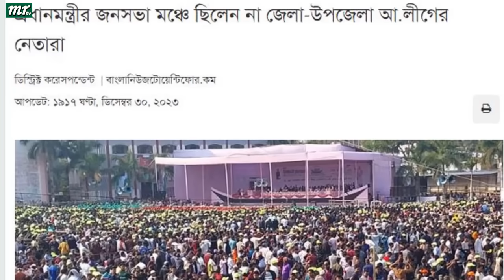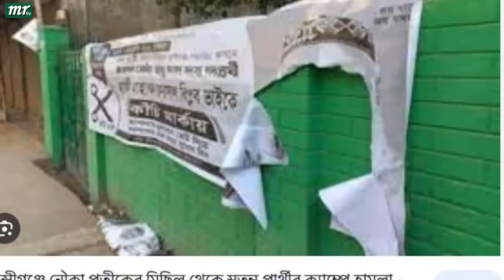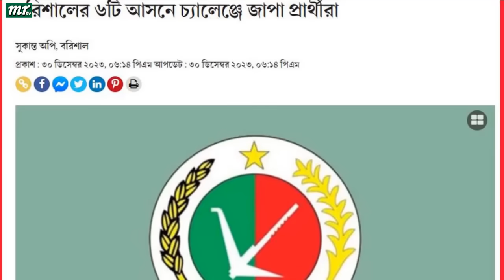এইমাত্র পাওয়া বাংলা খবর। Bangla News 31 Dec' 2023 |Bangladesh Latest News Today ajker taja khobor